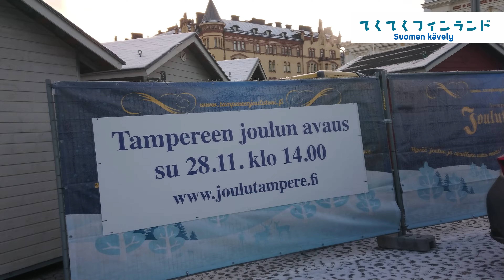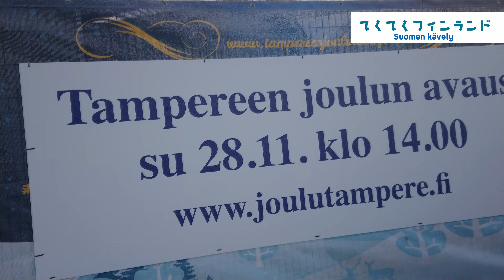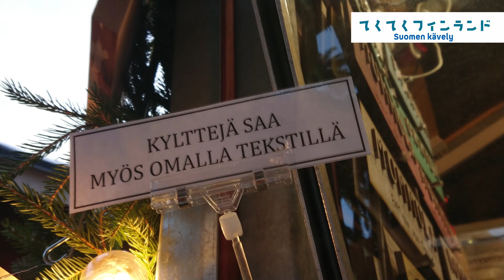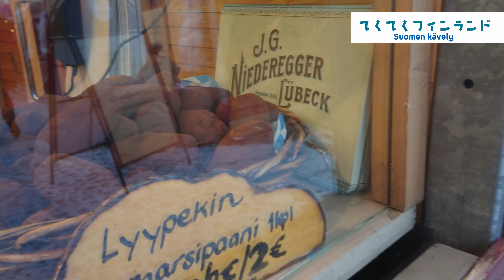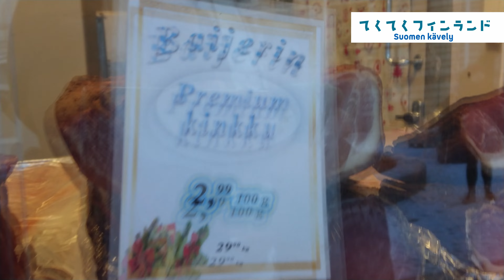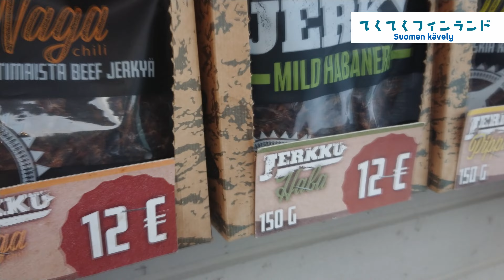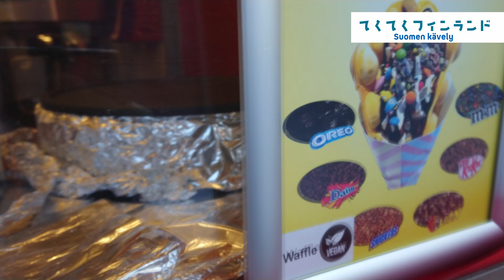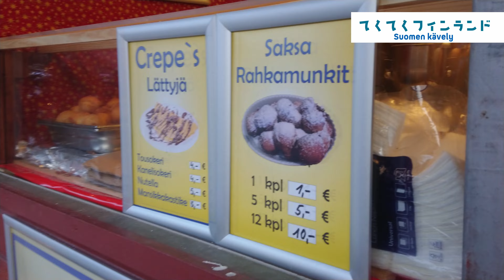【てくてくフィンランドVlog】クリスマスマーケット【4K】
子どもたちと一緒にフィンランドのあちこちを散歩しながら紹介します。
今回は本場フィンランドのクリスマスマーケットをご紹介。
クリスマス気分で賑わうマーケットを子どもたちが満喫します！
12月17日金曜日の生配信の予習にぜひご覧ください！